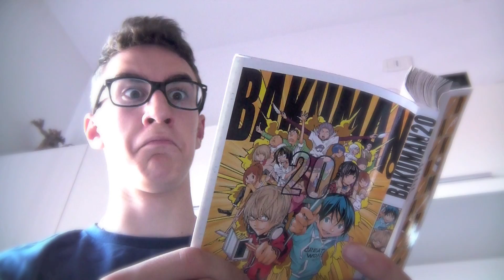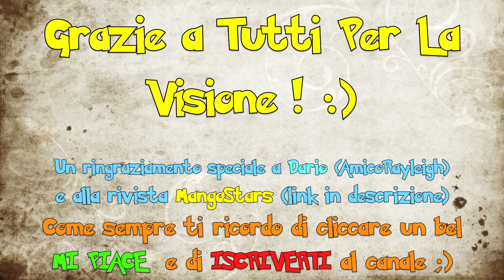Vita da Mangaka 0 - Episodio Pilota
Ciao a tutti e benvenuti in questo mio nuovo video, quello di oggi è l'episodio pilota della mia nuova serie vita da mangaka ^^
Spero possa piacervi, aspetto commenti e consigli ;)
Detto questo vi auguro una buona visione :D

Questa invece è la mia pagina Facebook dove potete chiedermi qualsiasi cosa ^^ e dove pubblico le news dei nuovi video ;)